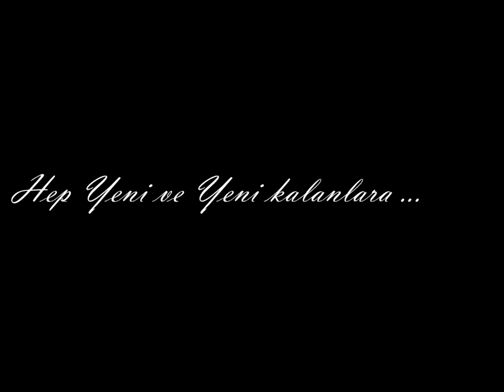Hep Yenilenen ve Yeni Kalanlara